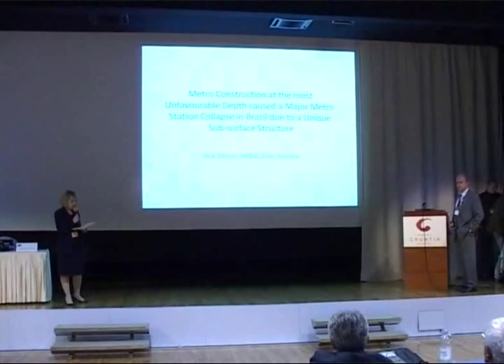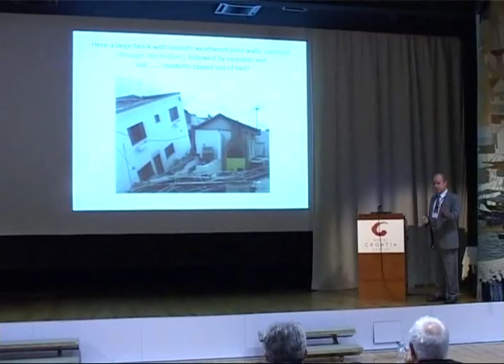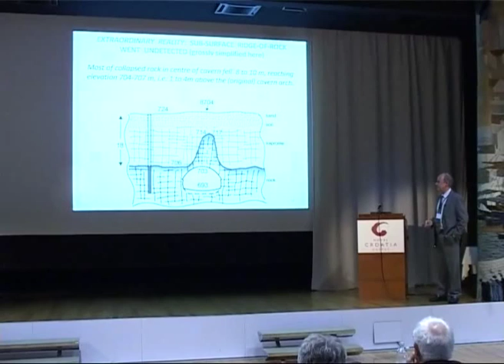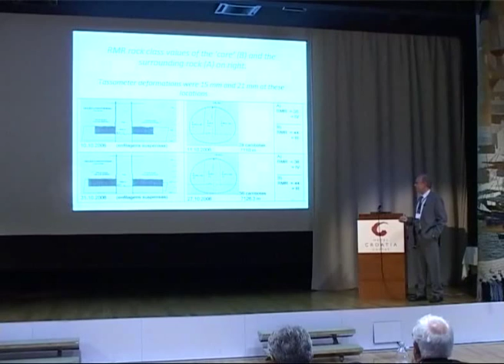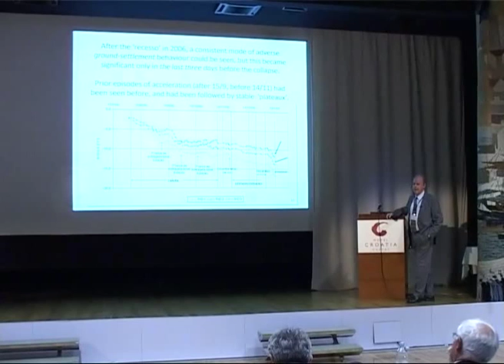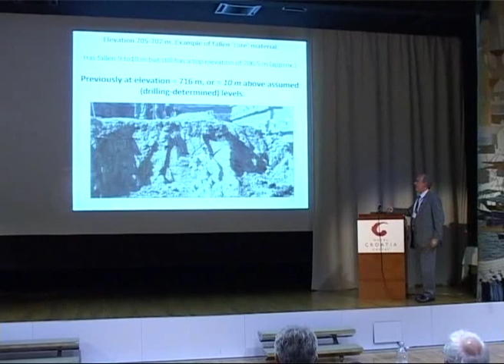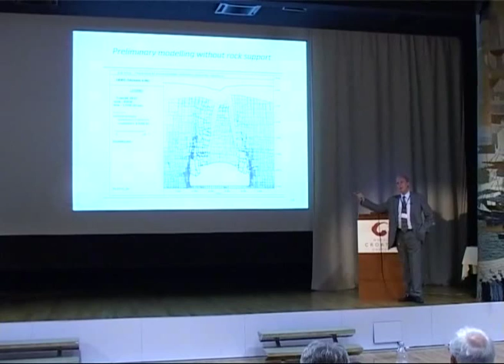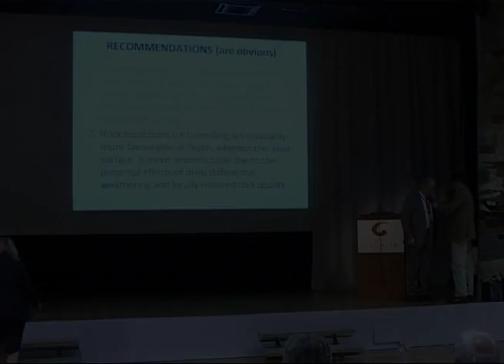Nick Barton - Pinheiros Station Collapse. Eurock 2009 Lecture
Conferencia de Nick Barton en el Eurock 2009 sobre el colapso de la estación de Pinheiros, en la línea 4 del metro de Sao Paulo, en enero de 2007.